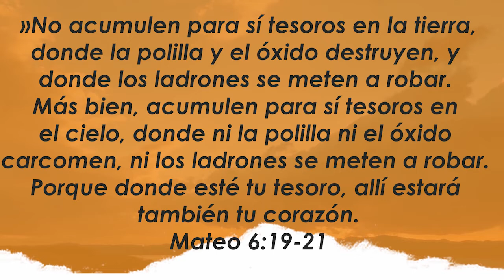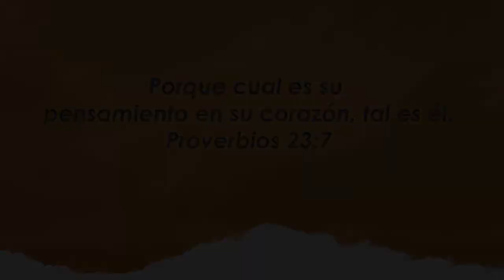Centro Familiar de Adoración | Devocionales en casa | Viernes 21/08/20 | Liliana y Ary Hoogendoorn